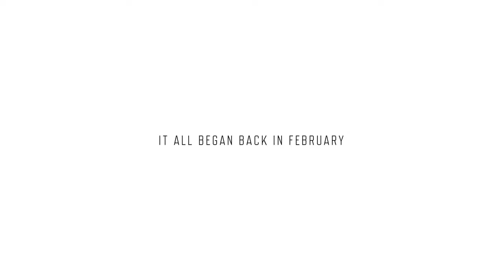PUBG New State: Re-inviting For Second Alpha Test | Join Free Technical Test On 29-30 October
PUBG: NEW STATE, the latest title by KRAFTON, Inc. and PUBG Studio, the creators of the original battle royale, PUBG: BATTLEGROUNDS, will become available around the world starting on November 11, 2021.